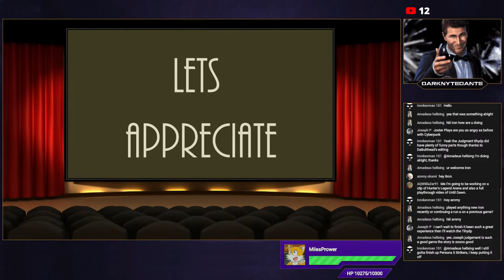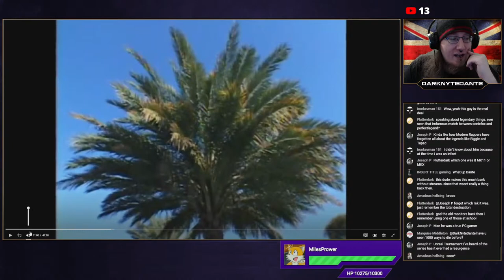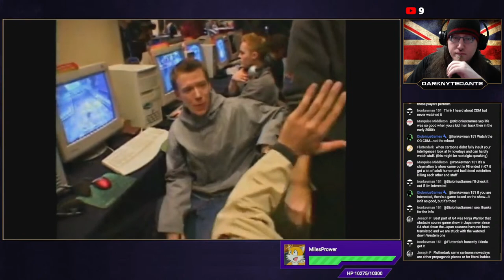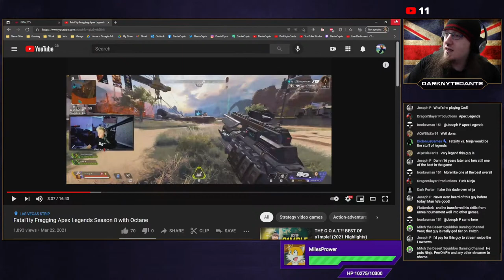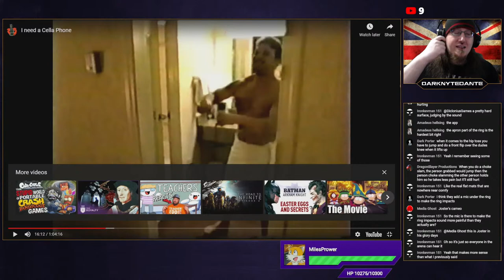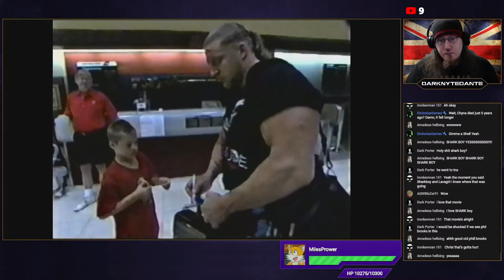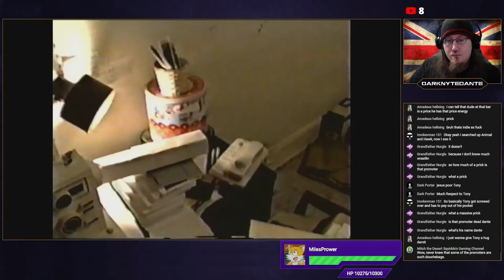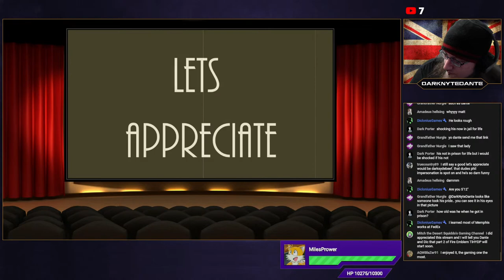Lets Appreciate - MTV True Life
Original Video